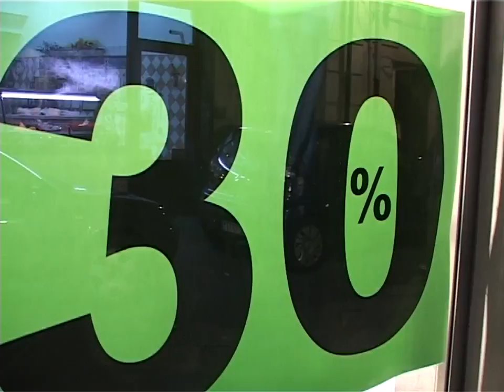confcommercio sui saldi 02 01 16